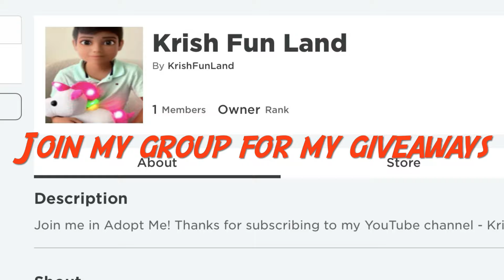Adopt Me | Trading NEON DANCING DRAGON 💃🐉😱✨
Has the Neon Dancing Dragon gone up in value?